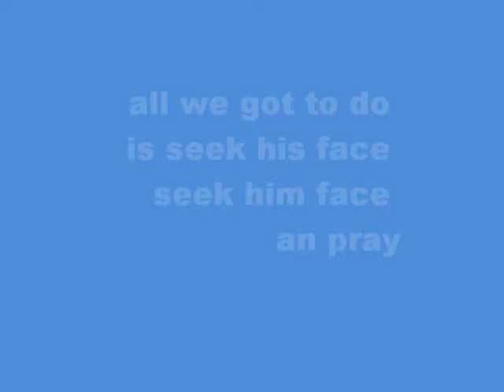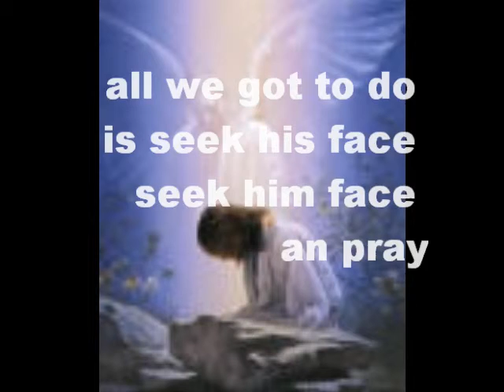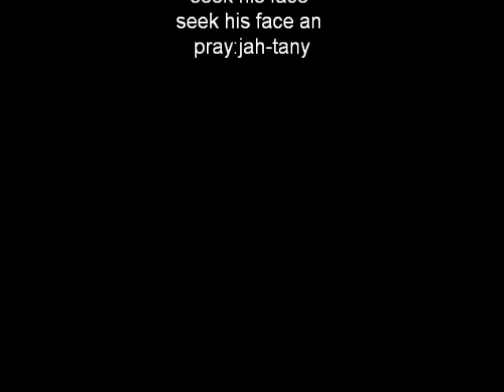Dear Mr. Obama/Dear.leaders:jah-tany